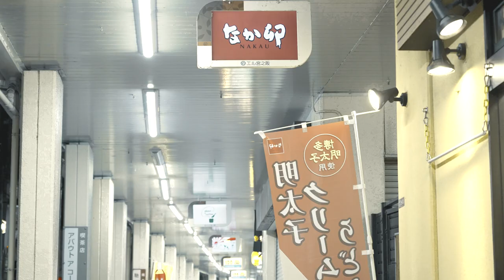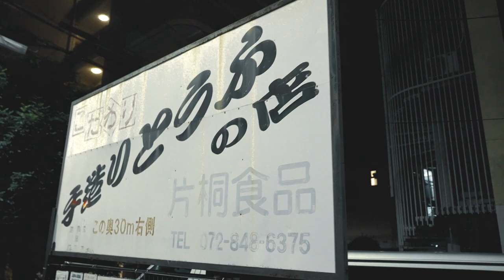【MV】ガチギレMC/迷走中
4th EP フッキレMCから

夜の迷走きもちいいい卍🏍

2022/12/10(Sat)
@ CIRCUS OSAKA
open 18:00
close 21:00
入場無料（1Dのみ）

LIVE ガチギレMC
featuring 無し

般若さんのワンマンに喰らって決めました